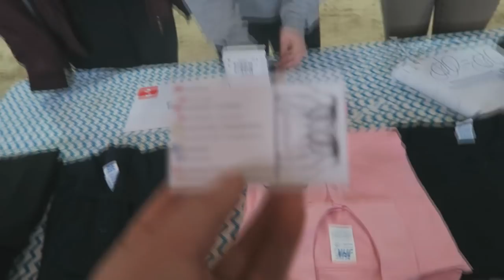Paardenyoutubers in het wild... HAHHA wees gewaarschuwd - PYLE18 | Zaressa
Paardenyoutubers heb je nog nooit op deze manier gezien.. ENJOY WATCHING hahahahah ! oeps. Ohja, we houden nog steeds van leanne hoor!

Hey allemaal!

Wij uploaden ELKE WOENSDAG en ZATERDAG om 15:30 !

ASK : ask.fm/nynke0809